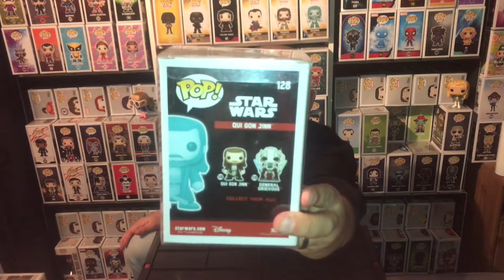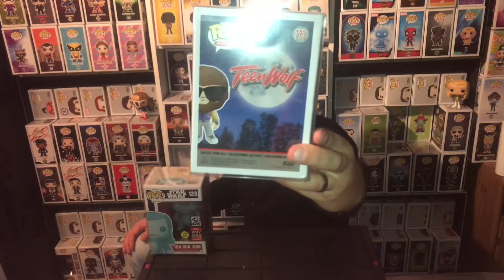FUNKO POP REVIEW | Top 5 | Best of 2019 | Happy New Year 2020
NEW: Watch this video in 1080p from now!

Funko Pop Funko Pop! Bunko Pops